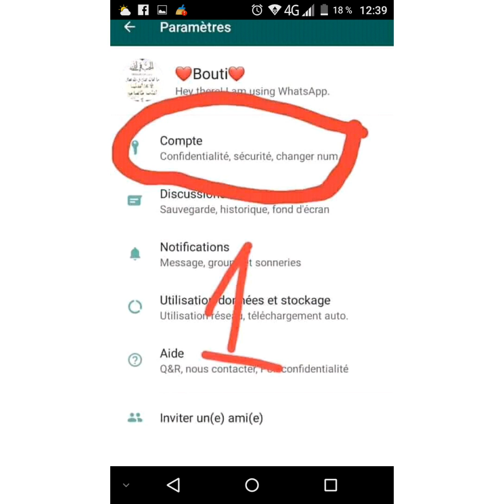لبنات بعدما وقعو مشاكل بزاف بسباب واتساب جبتلكم طريقة لي بغات تبقى تفتح واتساب ديالها بالبصمة ديال ص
لبنات بعدما وقعو مشاكل بزاف بسباب واتساب جبتلكم طريقة لي بغات تبقى تفتح واتساب ديالها بالبصمة ديال صبعها يعني حتا واحد ميقدر يدخل ليها فيه من غيرها بصح كل وحدة تدعي معايا دعوة الخير باش كنتمنى ولي قاتلي معنديش خاصها ديرلو miss a jour